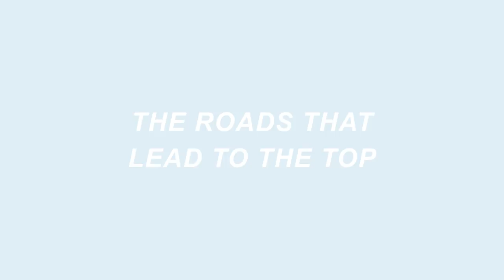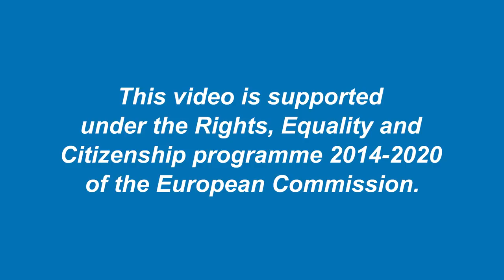The roads that lead to the top: a video on blind and partially sighted women’s leadership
"The roads that lead to the top: a video on blind and partially sighted women’s leadership” is a short video portraying the stories of ten women who are blind or partially sighted and traces the paths they followed towards pursuing their dreams.